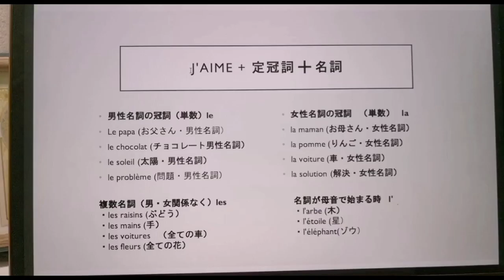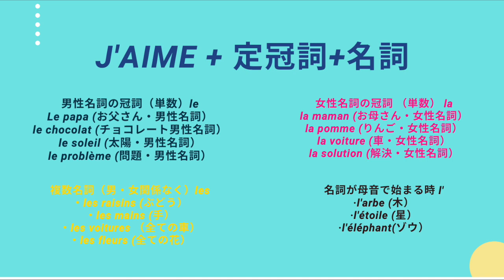フランス語レッスン第２目“定冠詞”。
フランス語レッスン第2回目。レッスン１の復習や定冠詞，男性名詞と女性名詞を紹介します！